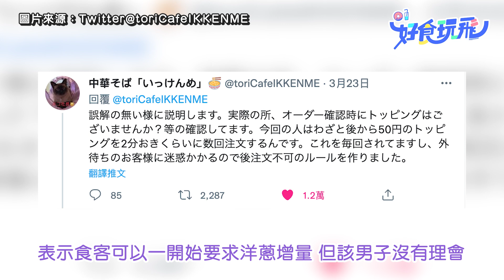拉麵店員工拒絕幫客加餸 中年男發脾氣掀椅離席 網民：係佢有問題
最近有中年男子食拉麵時要求加蔥遭到拉麵店員工拒絕。中年男子當下大發雷霆，立刻掀檯、掃跌調味料，並將全筒牙籤倒落拉麵洩憤，行為被網民大鬧好過分！